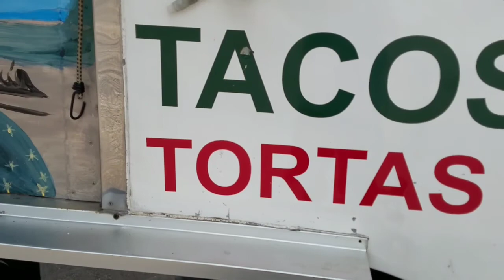Type 2 Vlog Sunday 7/8/18 Disc Golf with ranger dog some groovy Mexican food on Route 66